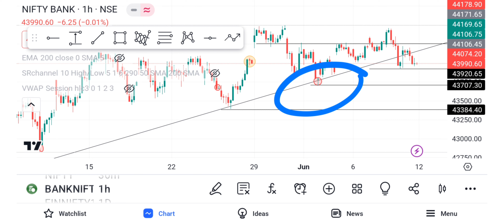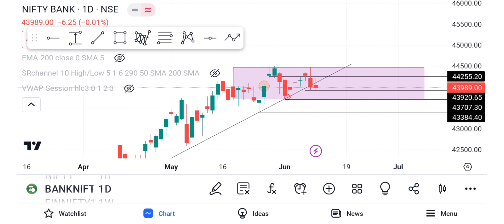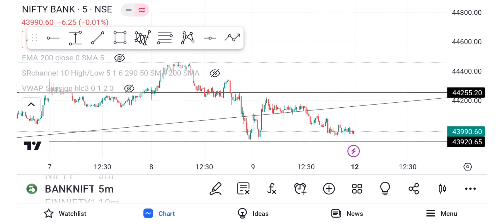Bank Nifty tomorrow prediction